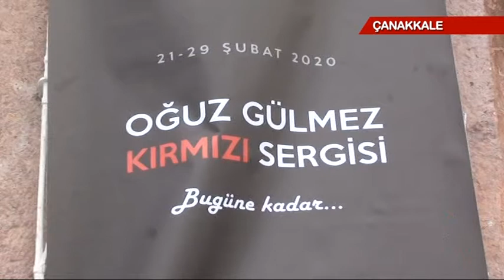OĞUZ GÜLMEZ KIRMIZI SERGİSİ AÇILDI